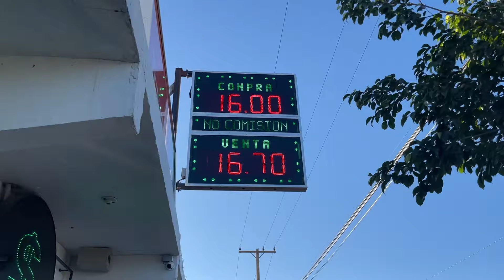Baja 250 | Guy Almost Gets Run Over!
This week on the Wanderlusters, we are staying right next to the Baja 250 races and it's a wild time! People know how to have a good time and seeing the races so close was awesome. Lots of lessons are learned about navigating in sand and we see all the awesome animals while tide pooling in the Sea of Cortez

1:01 🚰 DIY repair on the drain pipe.

2:36 💩 A not so fun situation comes out of the drain!

4:24 💵 Exchange station and what current rates are.

5:52 🏴‍☠️ We venture out on our yacht to become sea pirates!

9:12 🚵‍♂️ Let's go for a ride around town and see all the trophy trucks coming in for the races.

10:40 🎺 Time to party down at the Malecon and listen to the mariachi bands!

12:38 🏁 It's Race Day! Trophy trucks are hauling down these sand dunes!

14:33 🤕 What was this guy thinking! This guy has no fear!

17:02 🏖️ Some vehicles are not meant for the sand, everyone bands together to get them out!

20:32 🐠 Let's do some tide pooling! The Sea of Cortez has so much vibrant life in it!

22:16 ⛪ Holy week is here and everyone takes it seriously. Lots of camping and fun

Check out Ashley’s book about our travels!